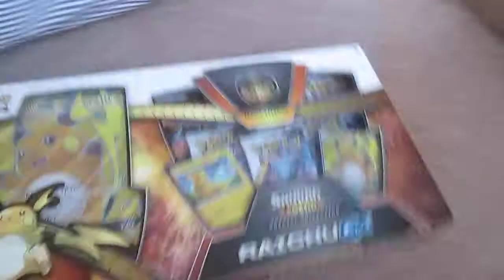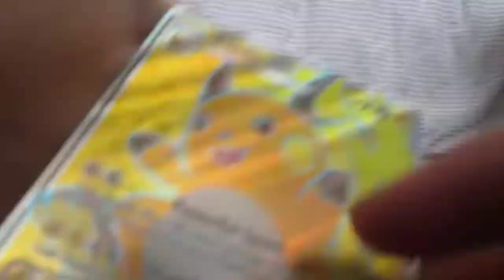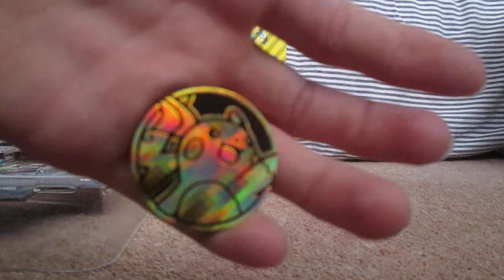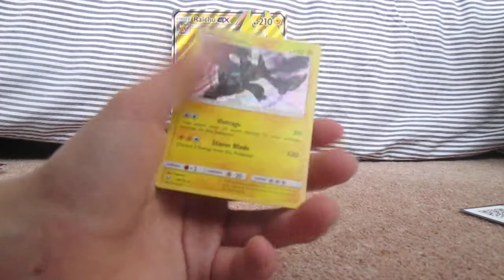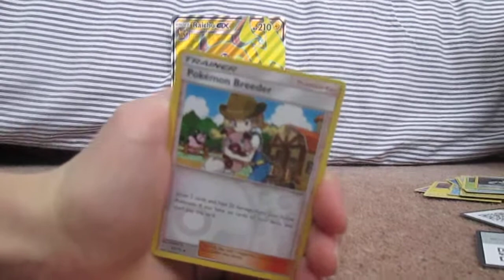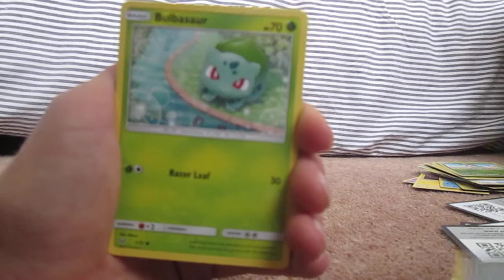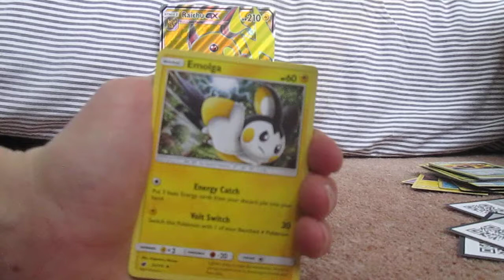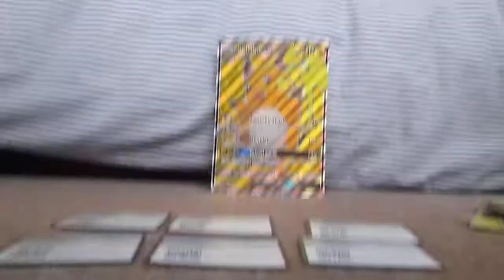Pokemon Raichu Gx box + Crimson Invasion booster pack opening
This retails for £35 in the UK.

It comes with 5 booster backs of Shining legends

Each pack contains 11 cards.